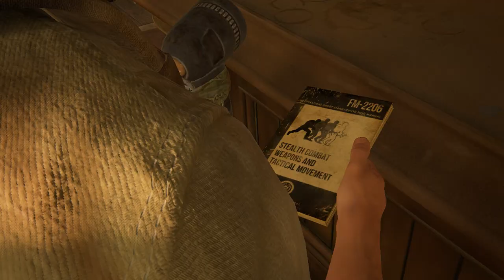The Last of Us | Folge 6 | Unser Weg nach draußen..?? | Neues Game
In der heutigen Folge kommen wir ein ganzes Stück voran..Allerdings sind die Runner und Clickers heute verdammt aggressiv..

Viel Spass..

Diese Szenen sind unter anderem im Spiel zu sehen : !!
Spieler benutzen Waffen wie Pistolen, Gewehre und hergestellte Sprengstoffe sowie Nahkampfangriffe mit Würgegriffen, Schlägern und Metallrohren, um sich selbst gegen die Infizierten oder andere menschliche Überlebende zu verteidigen. Spieler können außerdem an lautlosen Kampfsequenzen mit einer Kameraperspektive in Nahaufnahme teilnehmen. Angriffe mit Waffen und Sprengstoff können zu Enthauptungen und/oder Verlust von Gliedmaßen führen. Einige Szenen zeigen intensive Gewaltakte, einschließlich Themen wie Suizid und Folter. Während des Spiels macht ein Charakter sexuelle Bemerkungen über ein Magazin für Erwachsene und ein junger Charakter wird beim Alkoholkonsum gezeigt. In den Dialogen werden häufig Kraftausdrücke verwendet.